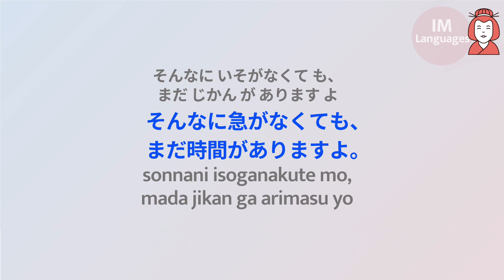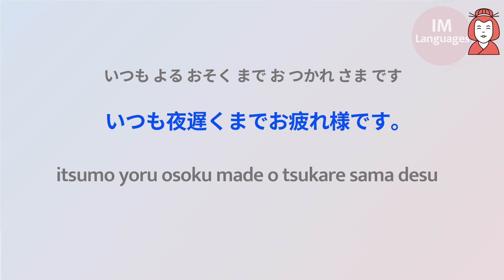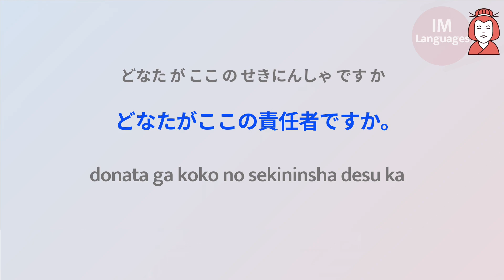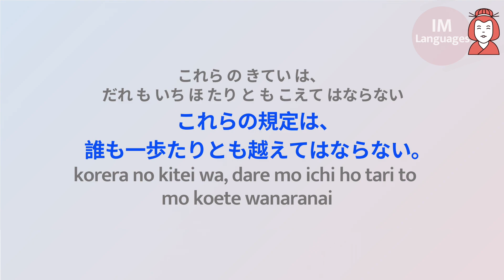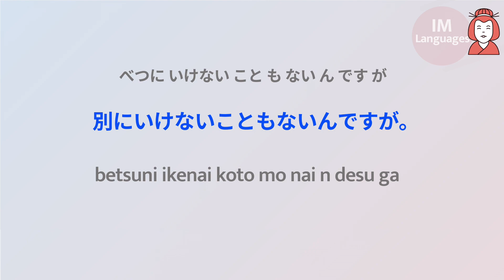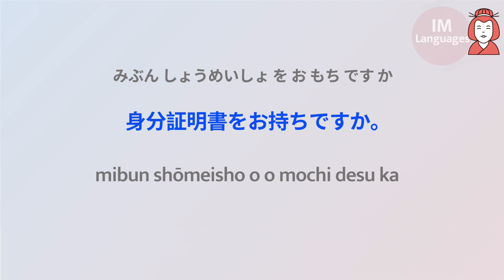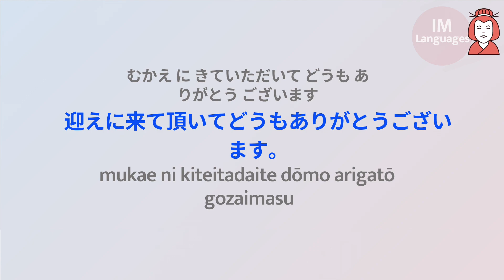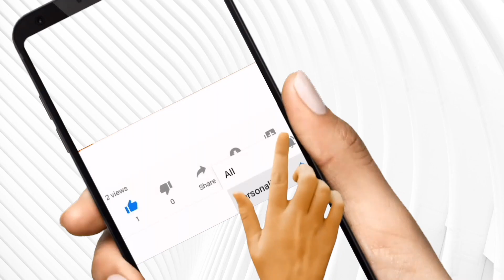100 Useful Japanese expressions:: Listenning practice